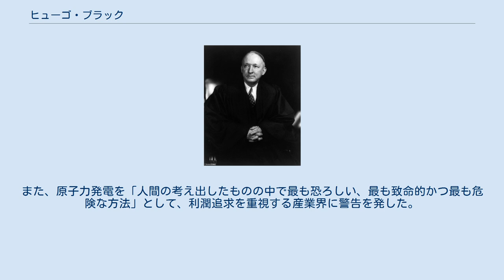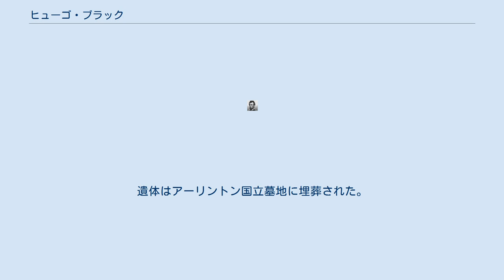ヒューゴ・ブラック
ヒューゴ・ブラック ヒューゴ・ラファイエット・ブラック（Hugo Lafayette Black 1886年2月27日 - 1971年9月25日）は、アメリカ合衆国の法学者。
 アラバマ州アシュランド出身。
アラバマ大学ロースクール卒業後、弁護士を開業。
 1926年、民主党の上院議員に当選、1937年まで務める。
 1937年8月18日、時のフランクリン・ルーズベルト大統領によってアメリカ合衆国最高裁判所判事（陪席裁判官） (United States Supreme Court Associate Justice) に任命されるが、この時、一時期ではあるが白人至上主義団体クー・クラックス・クラン(KKK)に所属していた過去が問題となり、NAACPを始め、アフリカ系アメリカ人から猛烈な反対運動が起こったが、彼はこうした過去の一方で、南部の政治経済面での改革を推進するリベラル派でもあったため、保守派を懐柔することもでき、かつルーズベルトのニューディール政策を支持する人物として指名されたものであった。
 就任後、彼は一貫してリベラルな立場から判決を下し、特にブラウン対教育委員会裁判、ミランダ対アリゾナ州事件、レモン対カーツマン事件など歴史的な最高裁判決に指導的な役割を果たした。
のちに人々は彼のことを「若い頃は白い衣（KKKの服）をまとって黒人を脅かし，晩年には黒い衣（法服）をまとって白人を脅かした」と評した。
また、原子力発電を「人間の考え出したものの中で最も恐ろしい、最も致命的かつ最も危険な方法」として、利潤追求を重視する産業界に警告を発した。
 1971年8月末、体調を崩して入院し、9月17日に引退を表明。
9月25日、脳卒中のため死去。
85歳。
遺体はアーリントン国立墓地に埋葬された。